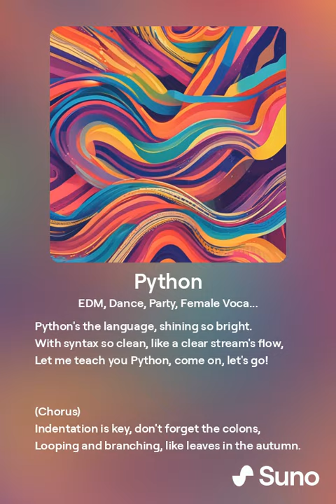Python song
Song about Python, create the lyrics and used ai for the music and everything else.